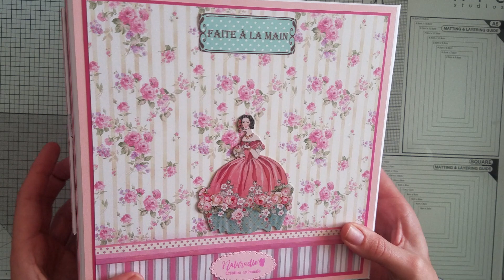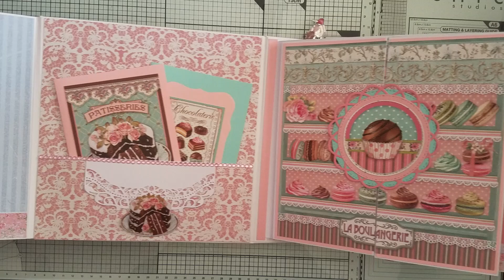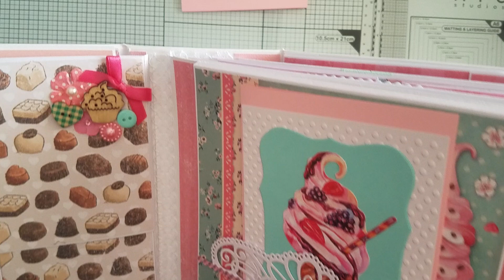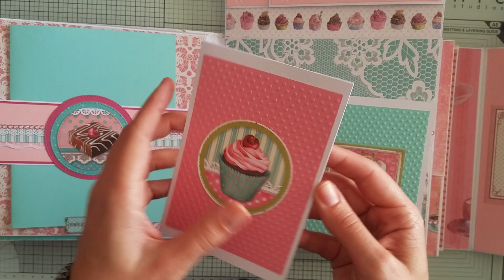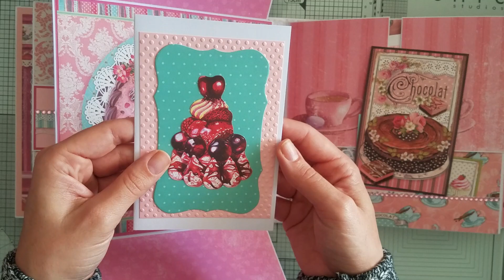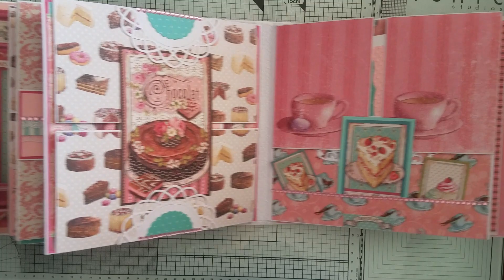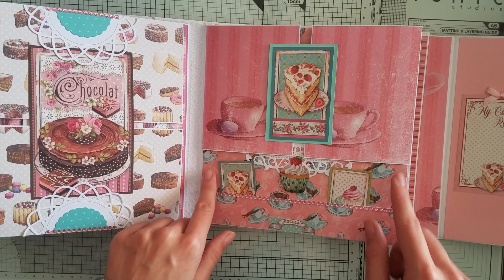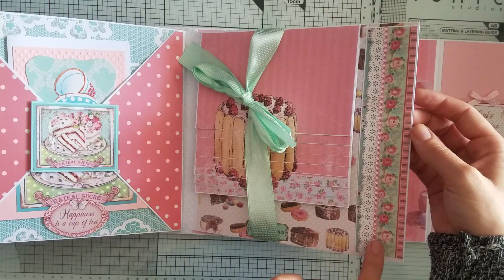ALBUM "PÂTISSERIES" (Sweety Stamperia/ Sweet Artemio/ ACTION) stamperia (n.5)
Bonjour,

Je vous présente aujourd'hui l'album "Pâtisseries" réalisé avec les collections "Sweety" de chez Stamperia, "Sweet" de chez Artemio, d'autres feuilles et des dies cut de blocs de chez Action.

Dimensions: 22 cm / 22 cm.
Contenance: 110 photos voire plus.

Je me suis inspirée de plusieurs scrappeuses: Scrapelyse, Chatscrap, Le petit monde de Chachou et Marick Scrap.

Vous retrouverez la liste du matériel utilisé dans une autre vidéo sur ma chaîne.